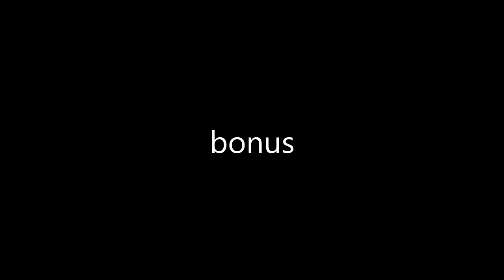PRO LEAGUE HIGHLIGHTS | CrossFire Gameplay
Thinking of highlighting 4-5 rounds from CFCL Elite each week. I don't want to give too much away, but let me know your thoughts!

Peace & love!

Stream Schedule:

Monday - Thursday: 7PM EDT - 9PM EDT
Friday: 5PM EDT - 7PM EDT
Saturday - Sunday: Random o_o